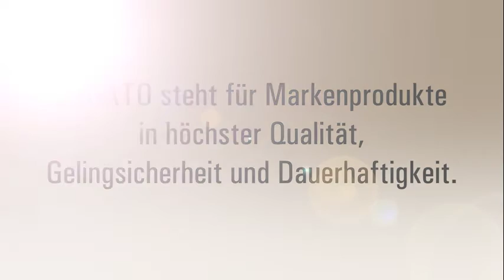FESTER HALT STYROPORKLEBER von LUGATO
Qualitätsklebstoff für Hartschaumplatten, Deckenkassetten und Untertapeten.